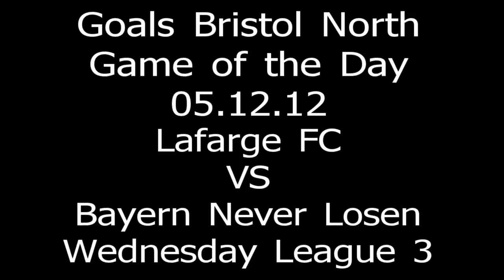Goals Bristol North - Game of the Day - 05.12.12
Wednesday night game of the days is a clash between Lafarge FC and Bayern Never Losen and what a game it was with a total of 30 goals being scored. Watch the highlights here!